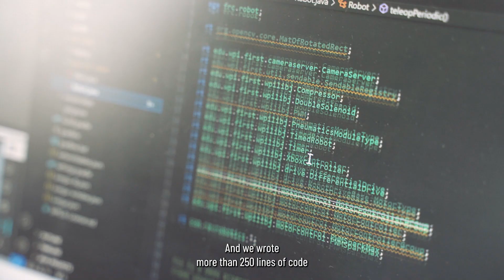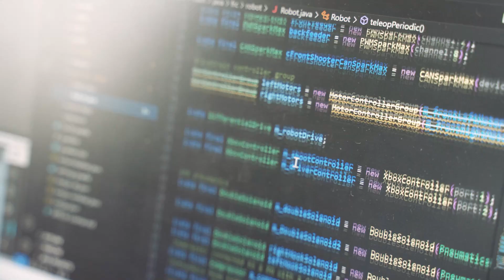Nexus Robot Reveal - FIRST Robotics Competition | Carmel School Hong Kong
Say hello to the Carmel School Senior Robotics team's robot, which they will be competing with at the upcoming FIRST Robotics Competition in March.